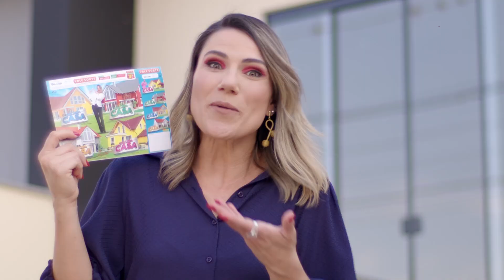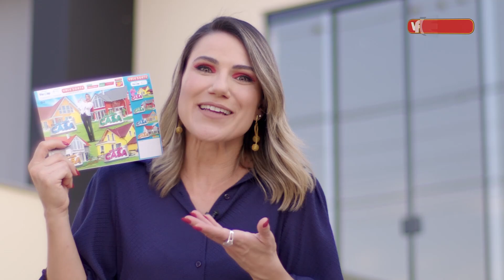Faz + Por Você - Campo Mourão | 16/11 (Quarta-Feira)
Hoje é dia de continuar a entrega do prêmio ao senhor Leonides!

O sortudo levou MEIO MILHÃO no último domingo, mas o @renatoambrosiooficial não parou por aí...

A ocasião foi de reunir o pai com seus dois filhos para celebrar essa conquista tão marcante!

Venha conhecer mais sobre essa família batalhadora no episódio de hoje!

A 4ª temporada do Faz + Por Você está maravilhosa. 🐷🍀